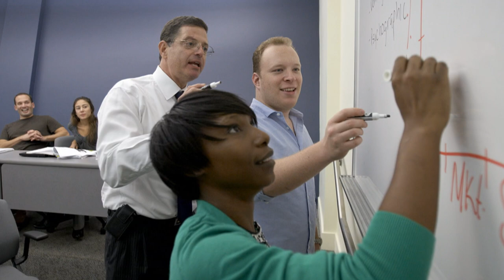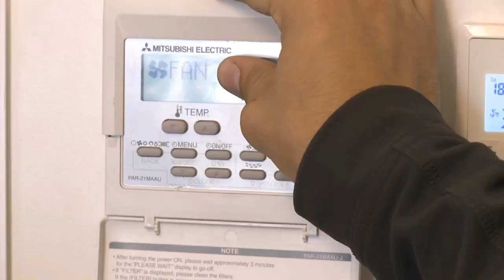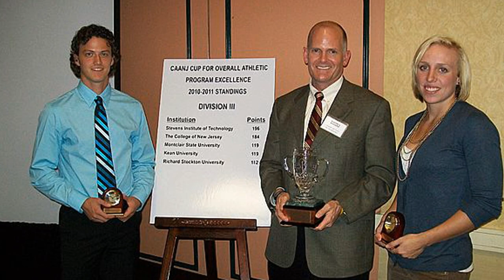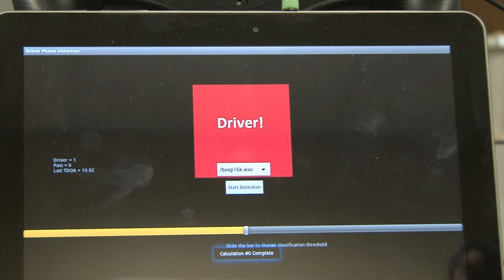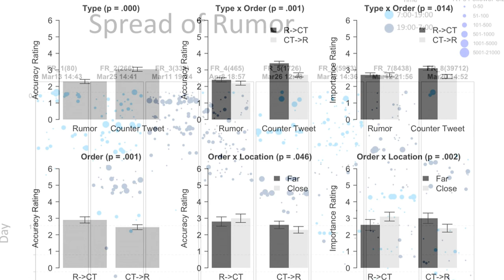Stevens Institute of Technology: Fall 2011 Semester Highlights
President Nariman Farvardin shares highlights of the Fall 2011 semester at the Stevens Institute of Technology.  Learn about research, student life, fundraising initiatives and future plans for the university.